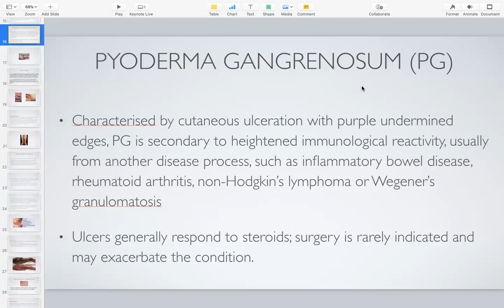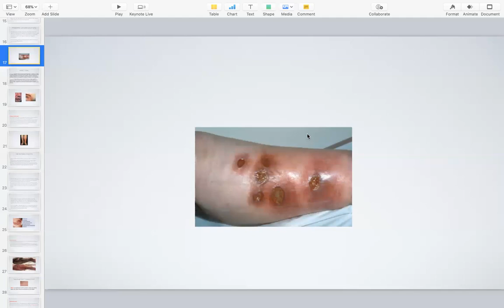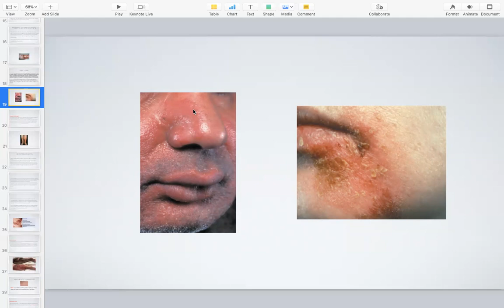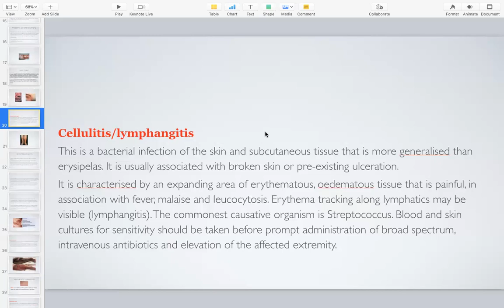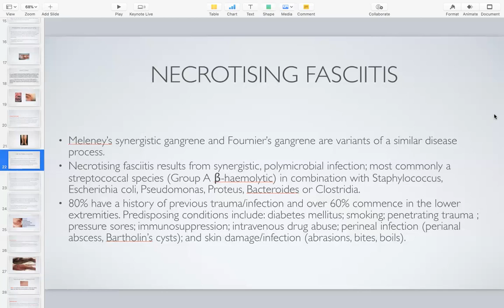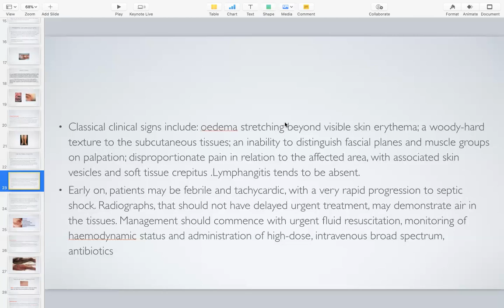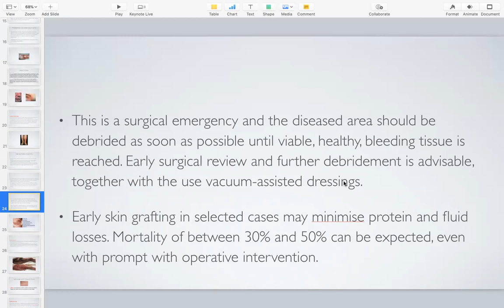Skin Infections - General Surgery Course (3rd Stage)